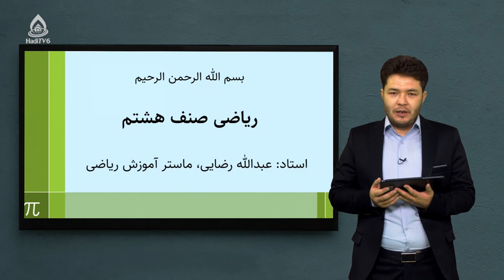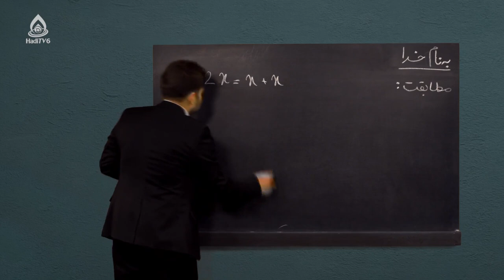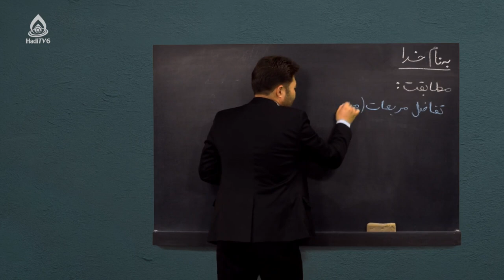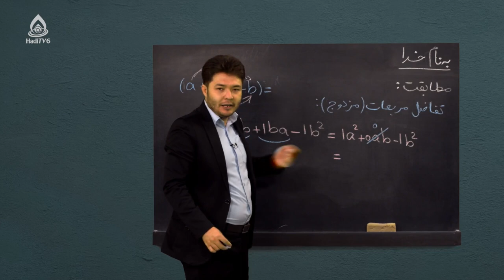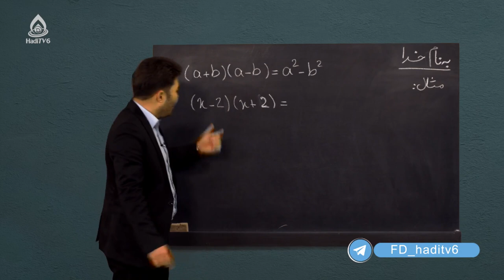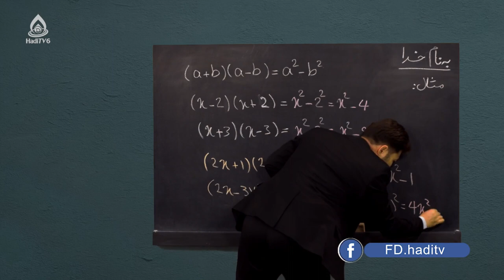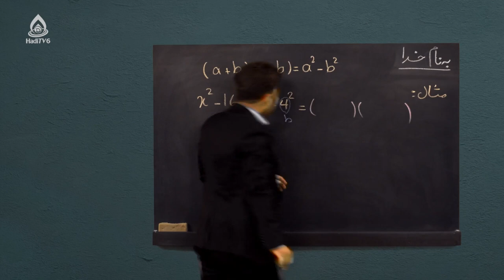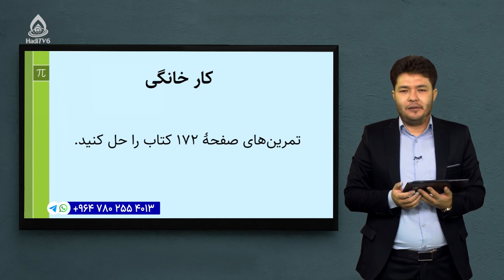کتاب ریاضی صنف هشتم، درس سی‌وهفتم(مطابقت‌ها و تفاضل مربعات)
افاده‌های الجبری